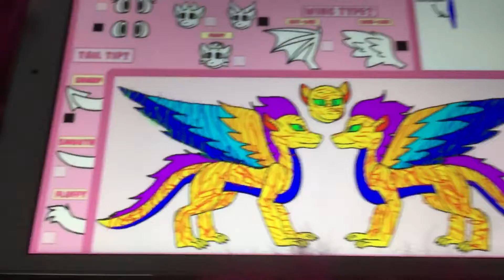Oc dragon reference sheet Ferdinand (Macarena’s other husband )